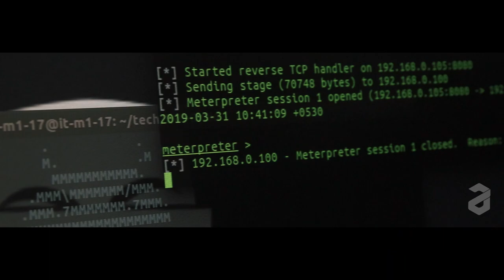ADVAYA8 l Official Aftermovie l Government Engineering College Idukki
ADVAYA
National Level Multi-Fest
FEB 14 15 16
Let's Evolve.
Government Engineering College Idukki
advaya.live